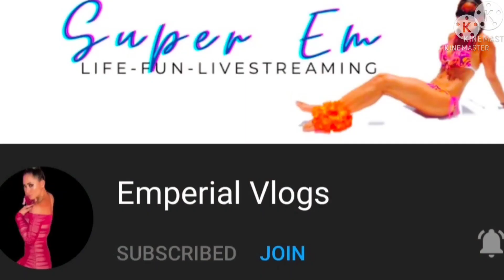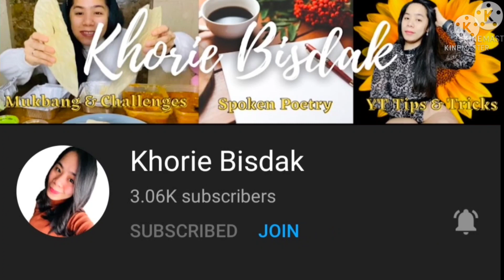pina rescue kc ginabi sa nangangwil